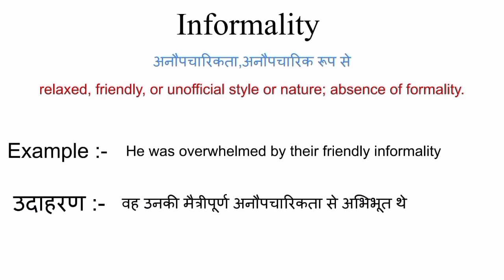Informality meaning in hindi | informality ka matlab kya hota hai | word meaning in hindi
informality meaning in hindi
informality ka matlab kya hota hai
english to hindi
word meaning
what is informality
informality का हिंदी अर्थ